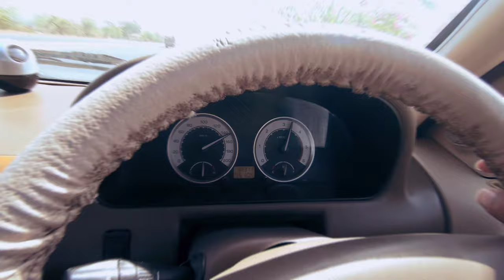Glimpse of my seatbelt story | Vlog Intro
Glimpse from the serie of my seatbelt story.
The vlog is yet to come while editing came up with one of the finest shot of my ODO.